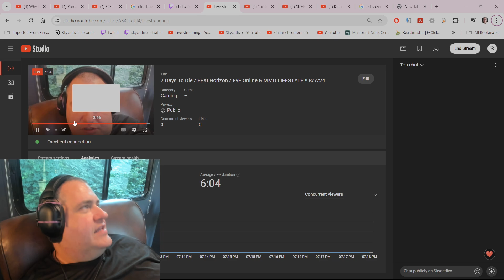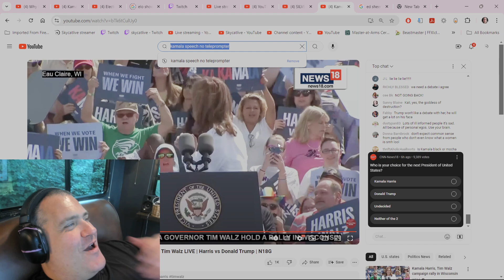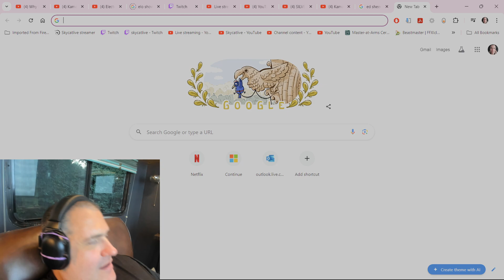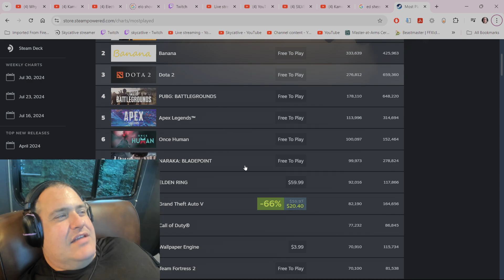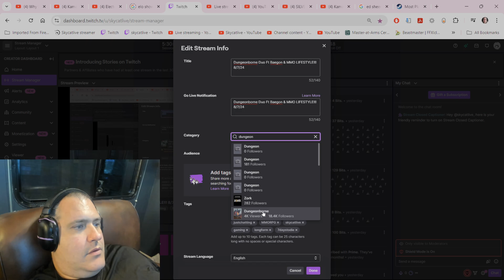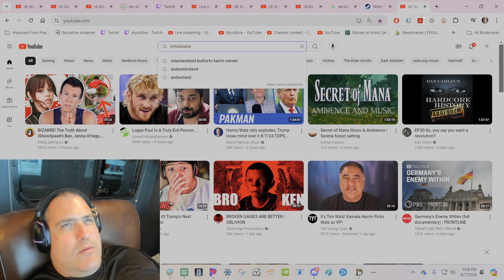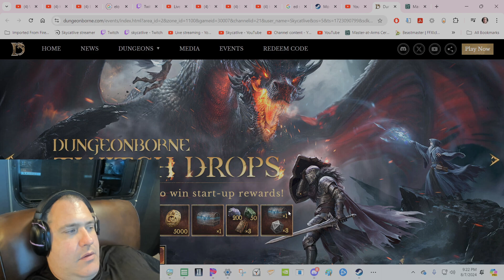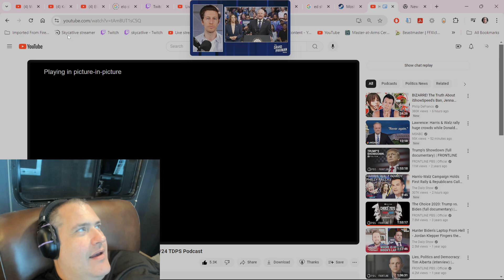7 Days To Die / WoW TWW Prepatch / FFXI Horizon / EvE Online & MMO LIFESTYLE!!! 8/7/24 (PART 1 OF 4)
Alldayerrydaybabyf
skycat.live